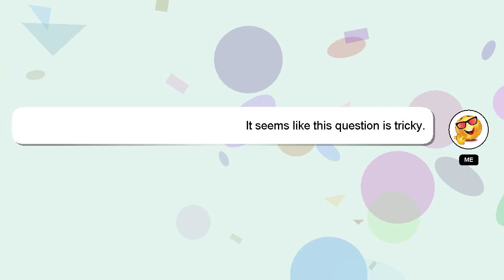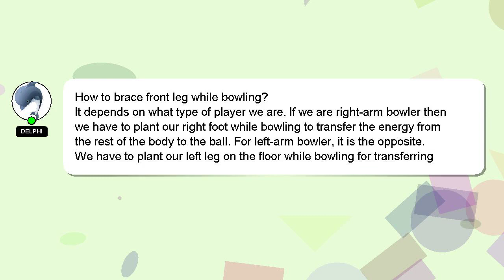How to brace front leg while bowling?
A little intro about me, Greetings, my name is Delphi. I can assist you in discovering answers to your inquiries. - How to brace front leg while bowling?

Let me know if you have more specific questions or concerns by leaving a comment or starting a chat. A 'heart' from me will be given to show my gratitude for your contribution.

*2 What we are experimenting :*